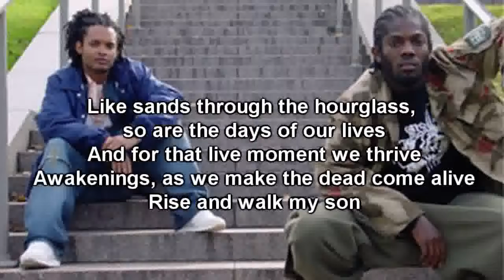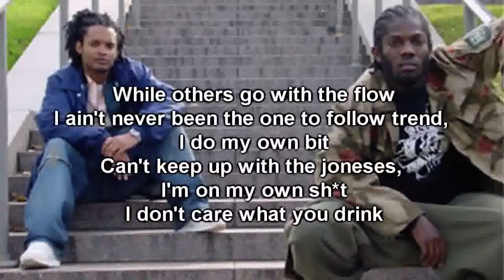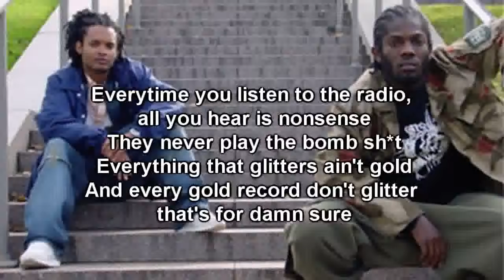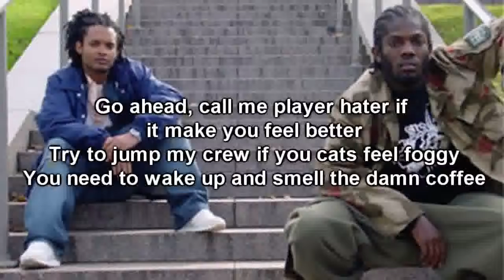The Truth About Binary Option Trading [Trading In Binary Options]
Binary Options binary options trading method binary options trading system how to trade binary options Binary Options Australia Banc De Binary Strategy binary options strategy trading binary options best daytrading charts binary options system binary option signals instant payday network Trading options for profits trading for newbies make money trading make money online network marketing tradingfornewbies Option (finance) binary trading Binary Trading forex options Jeff Buchanan 60 Second Chris Morton 60 Seconds Live Trade fast money zoomtrader Business Analysis Economy brokers Market Stocks broker system Stock Forex stock etoro money trade binary options trading IPN ipn options binary how